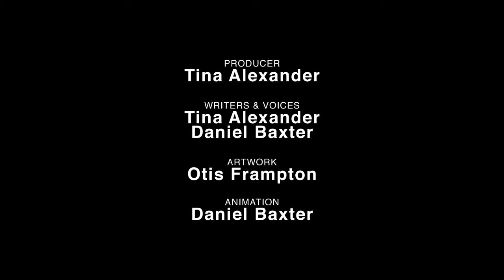How Oblivion Should Have Ended